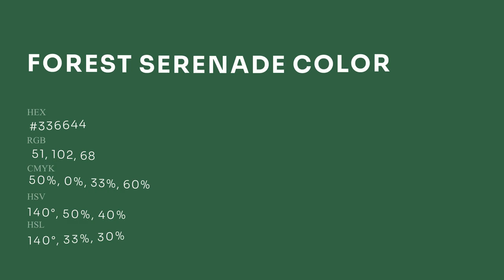Forest Serenade color #336644 hex Warm Green color 336644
What color is Forest Serenade ? #336644 hex, Warm Green color 336644

Hex #336644 Color Code is also known as Forest Serenade color

Hex #336644 Color code in RGB color code model is created after adding 20% red color, 40% green color and 26.67% blue color.